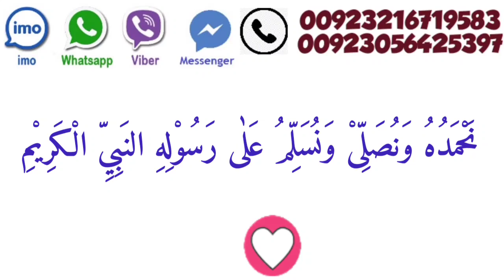Larkiyon Ke Ache Naseeb Ka Wazifa / Jald Shahdi Hone Ka Wazifa / Ache Naseeb Ka Wazifa...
Wazifa for Marriage,Shadi Ka Amal,achi jaga rishta hone ka wazifa,shadi ka wazifa,larki ki shadi ka wazifa,acha rishta milne ka wazifa,rishta hone ke liye wazifa,Wazifa for marriage proposal,wazifa for marriage soon,wazifa for good rishta,ache rishte k liye wazifa,naik rishtay k liye wazifa,